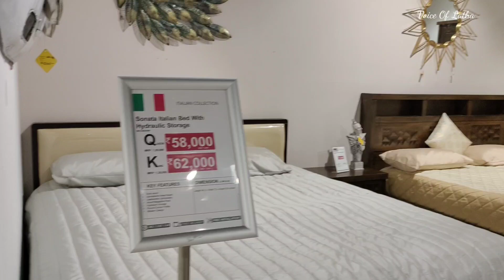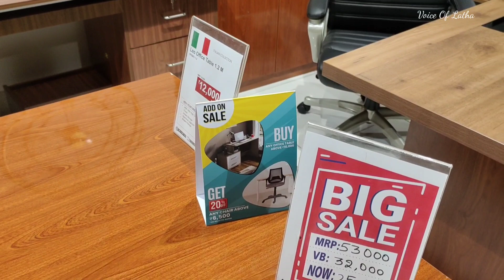Best Home Decor and Furniture | Free Delivery,Installation and Easy EMI | Discounts and offerprices